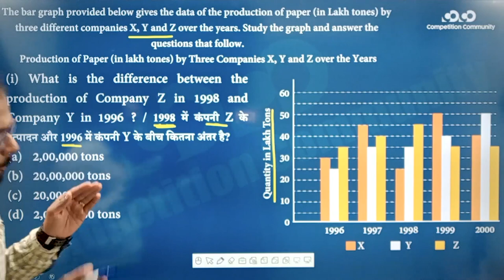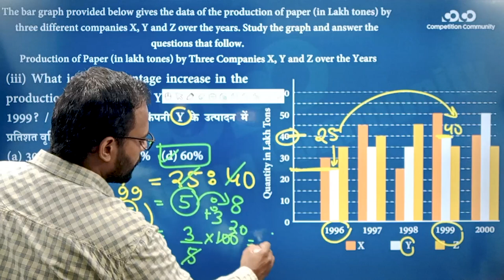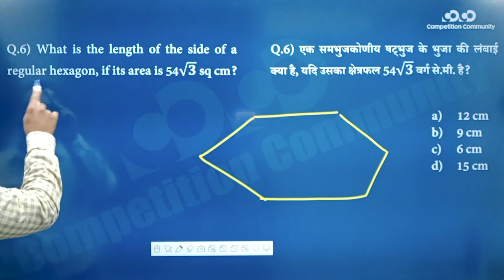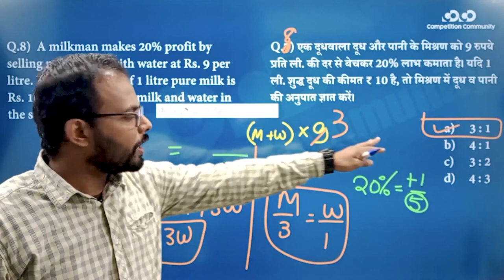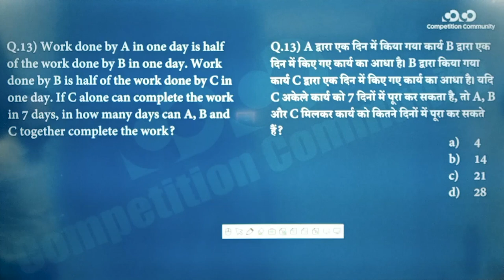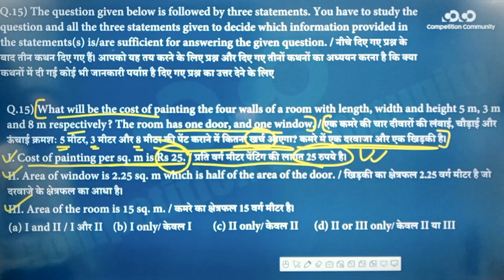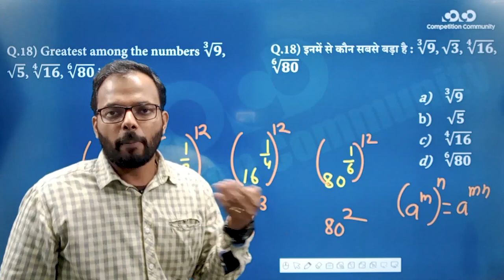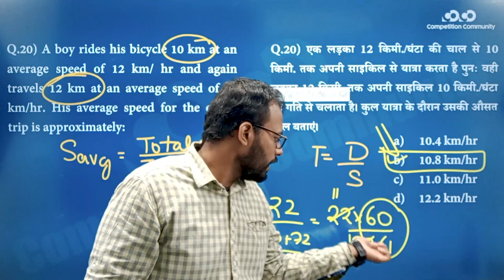CGPSC PRE 2021 Special MCQs || संख्यात्मक अभियोगिता (भाग- 1)